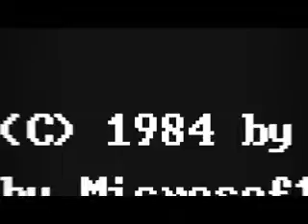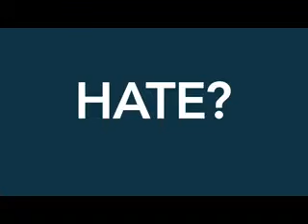Big Tech Is Big Brother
Amazon, Apple, Google, YouTube, Facebook and Twitter, the giants of social media, are demanding conformity to their values.
It's their way or the highway.
Conform or die.

Now add Musk's global Internet and the system is closed - you have no control of your privacy and even life. Now you are a slave of the BIG Brother.
Mission Completed.

You control the information, you control the mind, you control elections, you control the world.